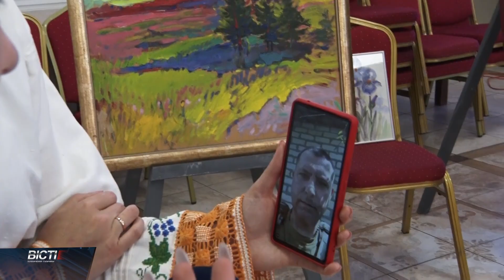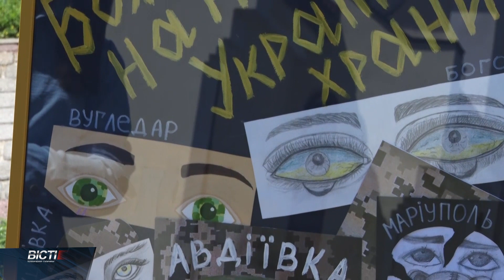В Івано-Франківську відбудеться благодійний аукціон на підтримку військовослужбовців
Підтримати захисників. Днями у Парафії Святих Кирила і Мефодія у селі Крихівці відбудеться благодійний аукціон. Його мета — зібрати кошти на мобільну реактивну пересувну установку для стрілецького батальйону, який зараз воює на Харківському напрямку.